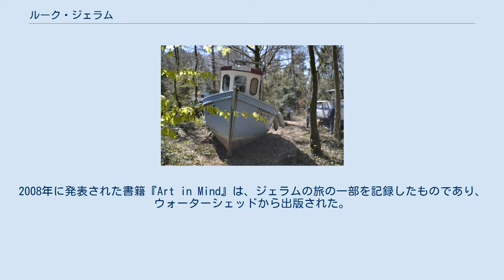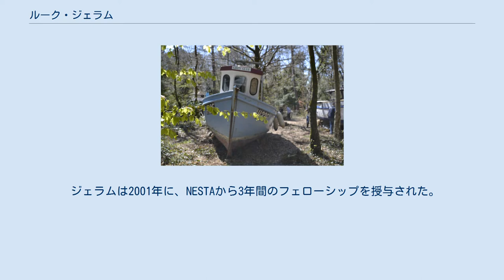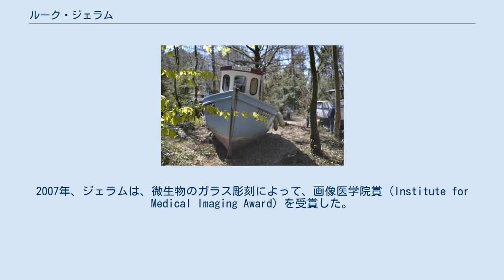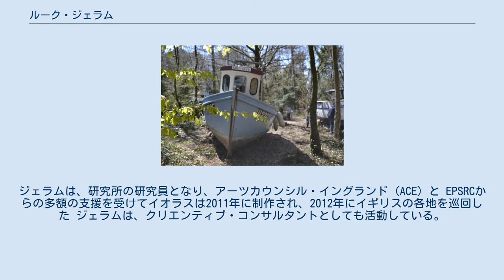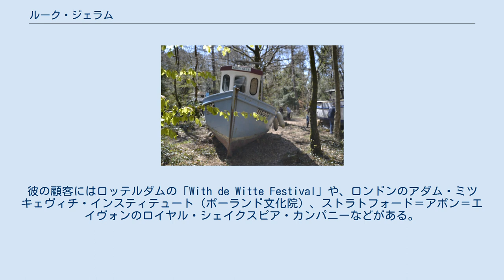ルーク・ジェラム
ルーク・ジェラム（Luke Jerram、1974年 - ）は、ブリストルを拠点とするイギリスのインスタレーション・アーティスト。
彫刻作品のほか、大規模なインスタレーションや、ライブ・アートなどのプロジェクトを手がけている。
 ジェラムは、自らのアートのアイデアを展開するために、極端な条件の場所へと旅することを繰り返しており、ラップランドの森から、サハラ砂漠の砂丘まで足を運び、「Sky Orchestra」のような作品や、ガラス製のウィルスの彫刻を作品を制作してきた。
2008年に発表された書籍『Art in Mind』は、ジェラムの旅の一部を記録したものであり、ウォーターシェッドから出版された。
 ジェラムは、ストラウドで育ち、1997年にカーディフ・スクール・オブ・アート・アンド・デザイン（カーディフ・メトロポリタン大学アート・アンド・デザイン学部）を1997年に卒業した。
 ジェラムは、1997年から、プロフェッショナルに、アート・インスタレーションを創作し始めた。
 ジェラムは2001年に、NESTAから3年間のフェローシップを授与された。
この研究期間中に、「スカイ・オーケストラ (Sky Orchestra)」が設計されたが、これは、7機の熱気球を夜明けに、都市の上空へ飛ばし、空から音楽を人々に聞かせるというものであった。
2006年、この作品はロイヤル・シェイクスピア・カンパニーとフィアース演劇祭から委嘱され、コンプリート・ワークス演劇祭の期間中にストラトフォード＝アポン＝エイヴォン上空を飛んだ。
2007年には、シドニー・フェスティバルの際に、スカイ・オーケストラが飛ばされた。
 ウィルス学研究者である、ブリストル大学のアンドリュー・デイヴィッドソン (Andrew Davidson) や、専門的な吹きガラス職人たちのチームと組んだジェラムは、一連の微生物のガラス彫刻を創作し、それらの作品は世界中の多数の収集家の個人蔵となるとともに、ロンドンのウェルカム・コレクションやブリストル市立博物館・美術館の所蔵品となっている。
2007年、ジェラムは、微生物のガラス彫刻によって、画像医学院賞 (Institute for Medical Imaging Award) を受賞した。
 2008年、ジェラムの「プレイ・ミー、アイム・ユアーズ (Play Me, I'm Yours)」の展示が各地の都市を巡回し始めた。
ニューヨーク、ブラジルの都市、バルセロナなど世界中の46都市の公共空間に、1300台以上のピアノが設置された。
公園、鉄道駅、市場をはじめ、橋やフェリーなど様々な場所に置かれたピアノは、誰もが弾いて楽しめるようにされた。
 ジェラムは、多数の国際的な芸術祭をはじめ、画廊やイベントに参加しており、これまでにもシドニー・フェスティバル、ロンドンのウェルカム・コレクション（2010年）、ニューヨークのヘラー・ギャラリー (Heller Gallery)（2010年）、サンノゼ・ビエンナーレ (San Jose Biennale)（2010年）、リヴァプールのFACT（2009年）、ロンドンのICA（2009年）、シドニー・フェスティバル（2009年）、ロンドンのスミスフィールド・ギャラリー (Smithfield Gallery)（2009年）、東京の森美術館（2009年）、バーミンガムのフィアース演劇祭（2008年）、ブリストルのアーノルフィニ（2007年）などに出品している。
サウサンプトン大学の音響研究所 (Institute of Sound and Vibration Research, ISVR) との共同作業により、ジェラムは工学・物理科学研究会議 (EPSRC) から22万5千ポンドの資金を提供され、風によって音を生じ、歌うような構造物である「イオラス (Aeolus)」という作品を設計、制作し、各地を巡回させることになった。
ジェラムは、研究所の研究員となり、アーツカウンシル・イングランド (ACE) と EPSRCからの多額の支援を受けてイオラスは2011年に制作され、2012年にイギリスの各地を巡回した ジェラムは、クリエンティブ・コンサルタントとしても活動している。
彼の顧客にはロッテルダムの「With de Witte Festival」や、ロンドンのアダム・ミツキェヴィチ・インスティテュート（ポーランド文化院）、スト...